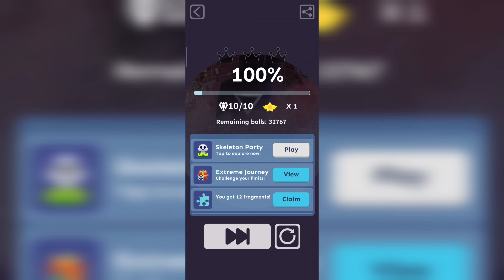Faded Remix but I'm the ball | Rolling Sky (first person view)